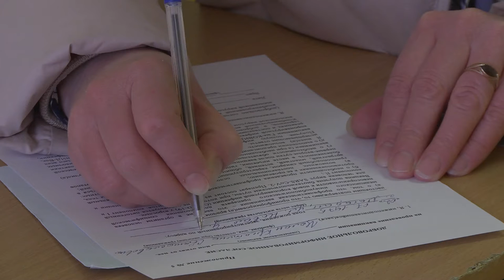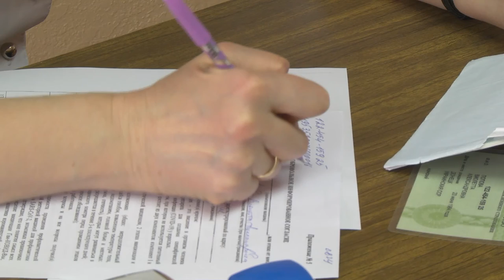Вакцинация в СВГУ